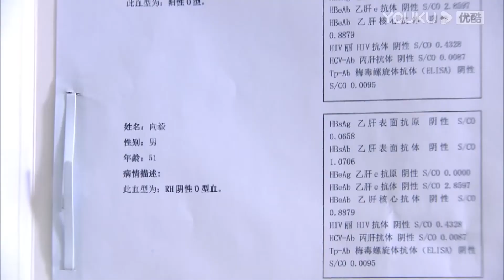霸總的父親生命垂危，直到最後一刻都在為霸總的幸福著想幫助追灰姑娘【戀戀不忘24 6Loving, Never Forgetting】